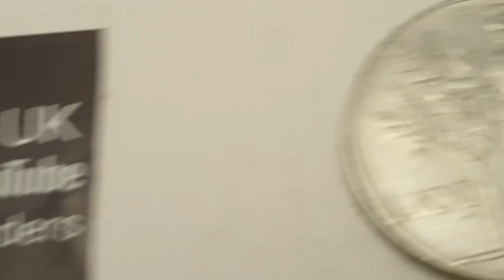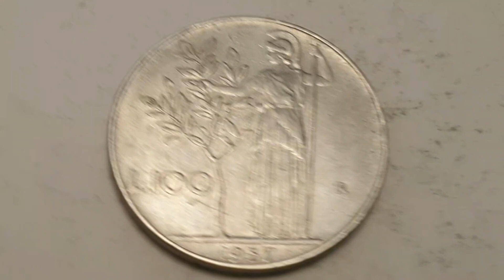Italy 1957 100 Lira Coin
Italy

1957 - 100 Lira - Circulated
Stainless Steel ( Acmonital )

Engraver or Designer - Giuseppe Romagnoli & Pietro Giampaoli
Surrounding Legend - REPVBBLICA · ITALIANA / Republic of Italy
Center - image of a woman's head with a laurel wreath in her hair
Bottom - ROMAGNOLI GIAMPAOLI-INC.

Center - Image of Goddess Minerva
Reaching an olive tree with her right hand while in the left hand holding a long spear
Left Value - L.100 / 100 Lira
Right - R - Rome
Bottom Date - 1957 ( Coin featured in this video )

Edge - Reeded

Minted by - R= Istituto Poligrafico e Zecca dello Stato, Rome, Italy
Mintage - - Proof